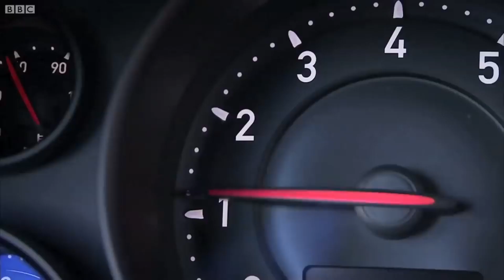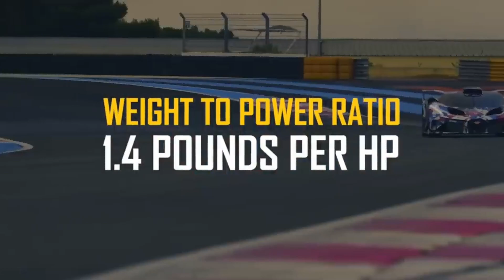Top 10 Fastest Cars in the world 2021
Top 10 Fastest Cars in the world